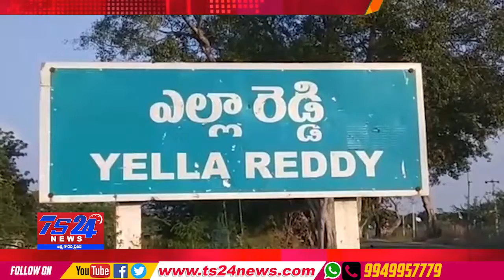TS24 News యెల్లారెడ్డి కాంగ్రెస్ పార్టీ కార్యాలయంలో జెంగా ఆవిష్కరించిన జాజుల సురేంధర్ రెడ్డి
యెల్లారెడ్డి కాంగ్రెస్ పార్టీ కార్యాలయంలో జెంగా ఆవిష్కరించిన జాజుల సురేంధర్ రెడ్డి